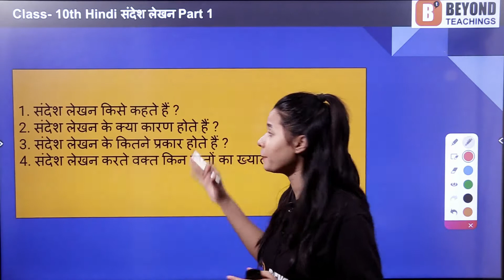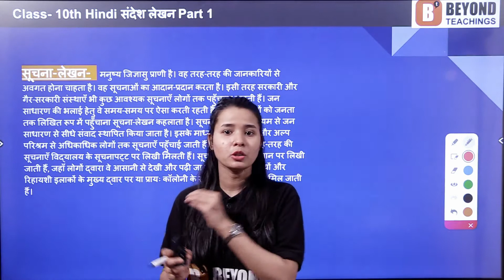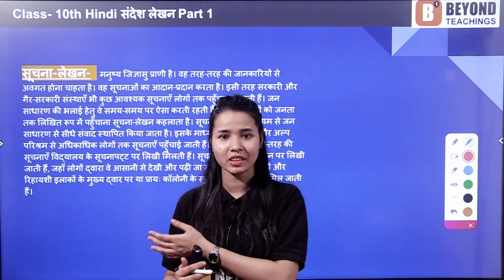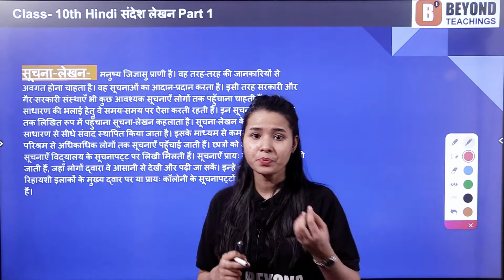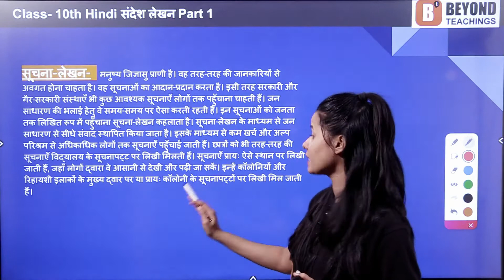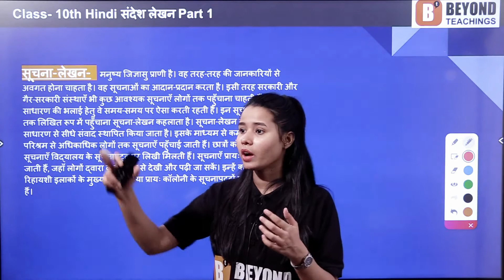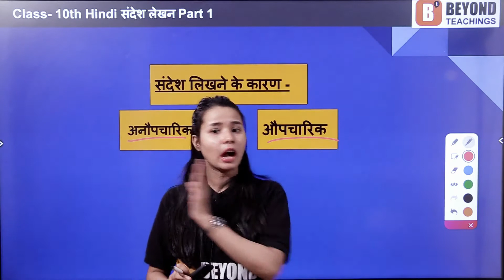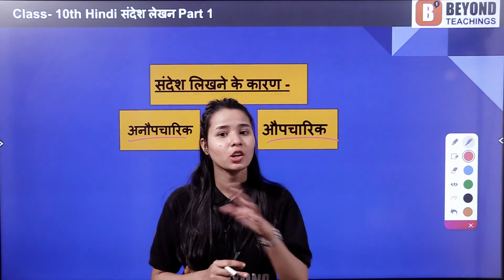संदेश लेखन - Hindi Class 10th CBSE - Part - 1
"1. संदेश लेखन किसे कहते हैं ?
 2. संदेश लेखन के क्या कारण होते हैं ?"